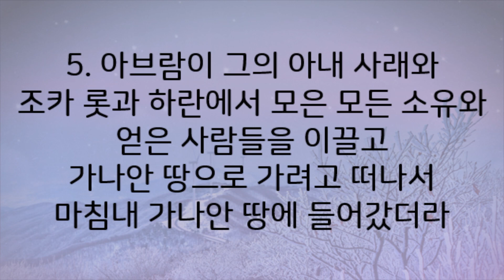아브라함의 세가지 결단 l 창세기 12:1-5 (김재욱 목사)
2024년 1월 14일 주일 오전 대예배 김재욱 목사님 설교 편집본입니다.

요청사항이나 예배문의, 궁금한 점이 있으신 분은

광주광역시 광산구 수완로 74번길 11-40 광주새힘교회